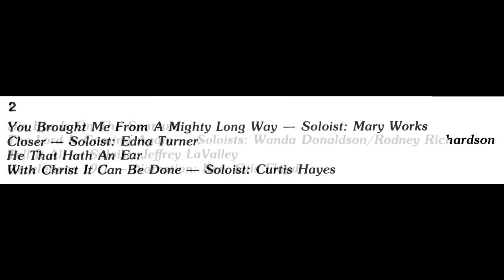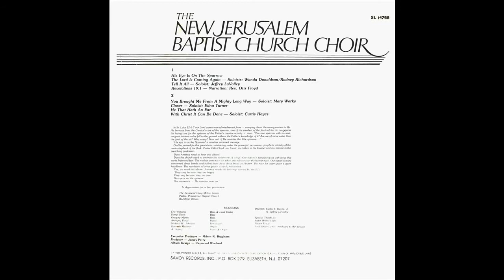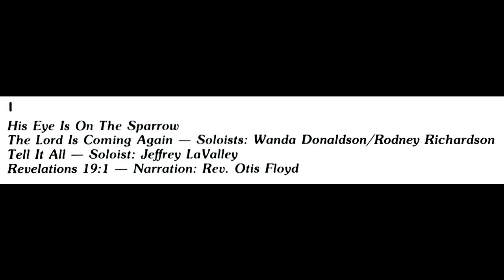"The Lord Is Coming Again" New Jerusalem Baptist Church Choir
This is track 2 from the 1985 album entitled "His Eye Is On The Sparrow".

Lead by Wanda Donaldson and Rodney Richardson
Written by Jeffrey LaValley